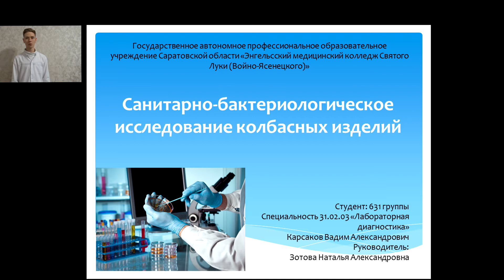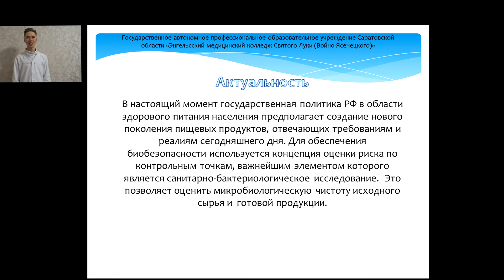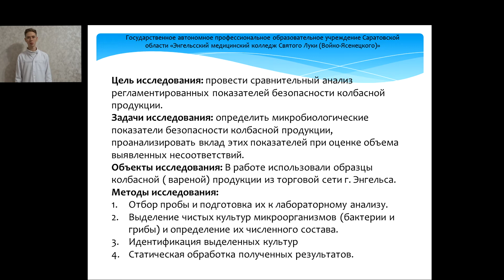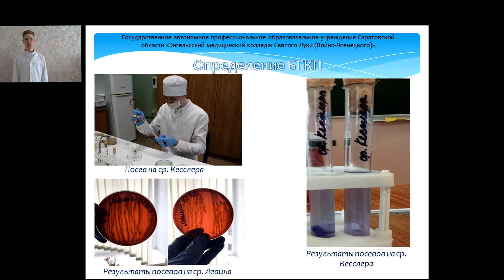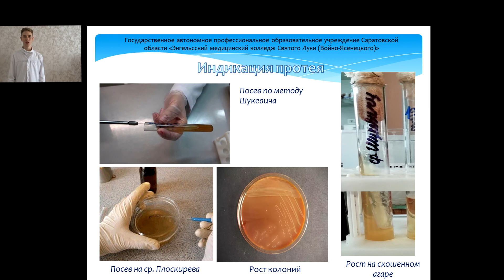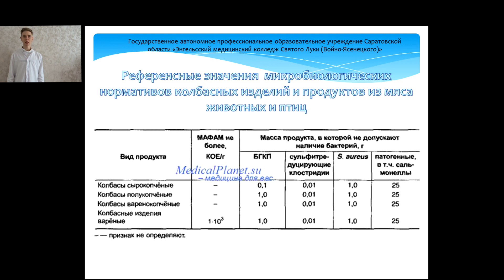САНИТАРНО-БАКТЕРИОЛОГИЧЕСКОЕ ИССЛЕДОВАНИЕ КОЛБАСНЫХ ИЗДЕЛИЙ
Корсаков Вадим Александрович – студ. «Энгельский медицинский колледж Св. Луки Войно-Ясенецкого», специальность Лабораторная диагностика, 3 курса.
Научный руководитель: преподаватель Зотова Наталья Александровна.